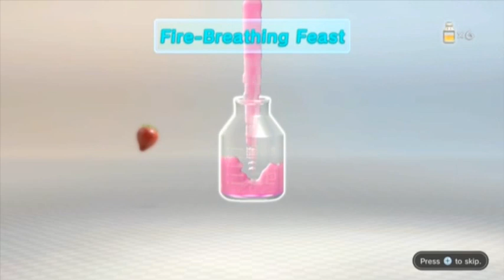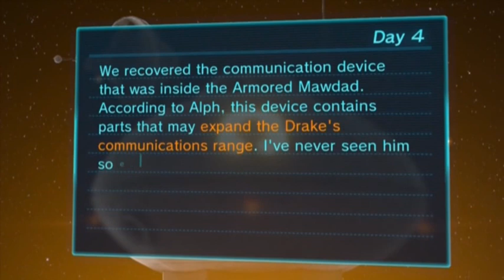Pikmin 3 pt4 BOSS BATTLE!!!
all rights to Nintendo